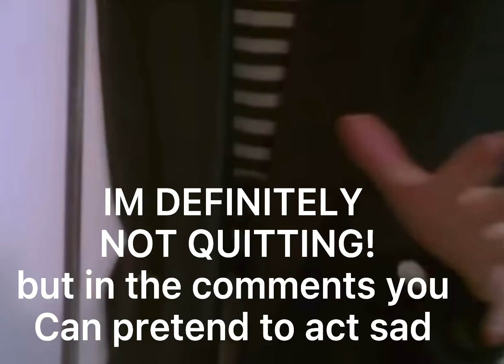I’m quitting. WATCH WHOLE VIDEO